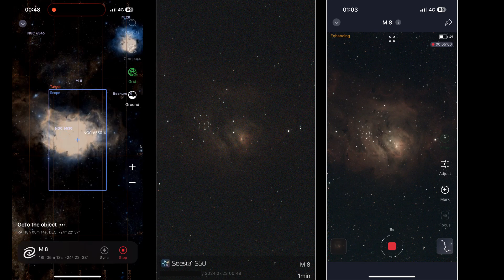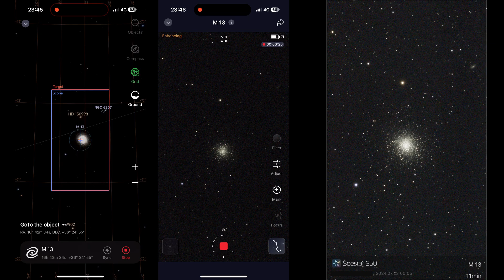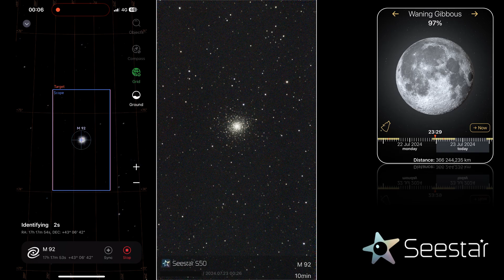Seestar S50 | M8 M11 M13 M27 M57 M71 M92 (20240722) | Pedro RE'